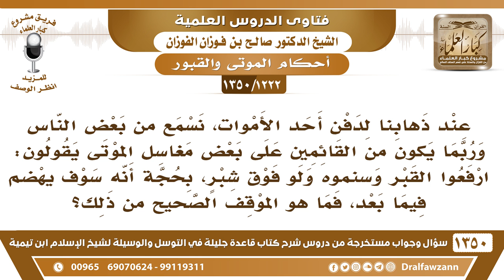[1222 /1350] في بعض المقابر يقولون: ارفعوا القبر وسنموه ولو فوق شبر، بحجة أنه سوف يهضم فيما بعد..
-[1222 /1350] السؤال: عند ذهابنا لدفن أحد الأموات، نسمع من بعض الناس وربما يكون من القائمين على بعض مغاسل الموتى يقولون: ارفعوا القبر وسنموه ولو فوق شبرٍ، بحجة أنه سوف يهضم فيما بعد، فما هو الموقف الصحيح من ذلك؟
الجواب: ما يُفتَح هذا الباب، يُرفَع قدر شبر مسنَّمًا كما كان قبر الرسول صلى الله عليه وسلم ، وقبور أصحابه، ولا يقال: لأنه يمكن يهضم فيما بعد، ما علينا، المهم أن نطبق السنة، ولو هضم فيما بعد ما فيه مانع، إذا هضم يؤتى بترابٍ ثانٍ ويوضع عليه، إذا هضم وخشيتم أنه يجتمع الماء عليه، أو أنه يداس، ما يخاف يأتي بتراب ويضعه فوقه، يأتي بحصوة ويضعها فوقه.
للاشتراك في قناة الشيخ صالح الفوزان
أسئلة وأجوبة من شرح قاعدة جليلة ( 1350 ) مقطع

للاستفسار والإقتراحات والدعم
رئيس الفريق
لمشروع كبار العلماء